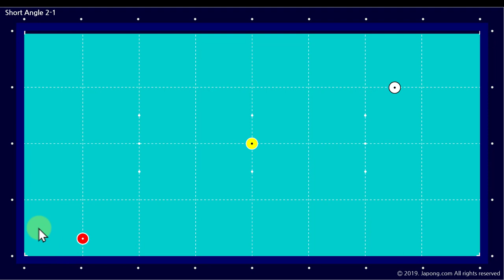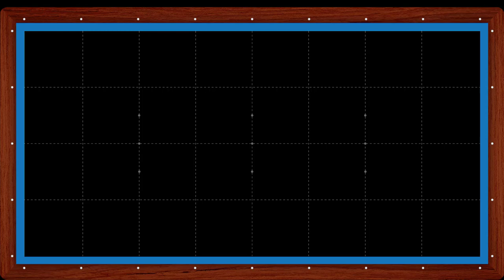세워치기 2-1 세워치기로 2적구를 빅볼로 만드는 (당구박사 쓰리쿠션 당구레슨)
* 길게 세워치기를 쳐서 2적구를 빅볼로 만드는 선택입니다.